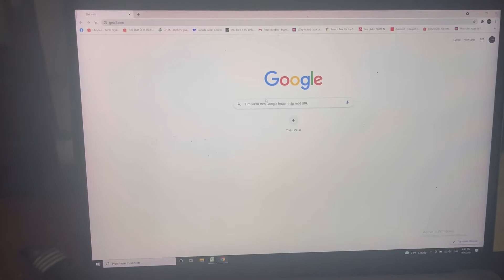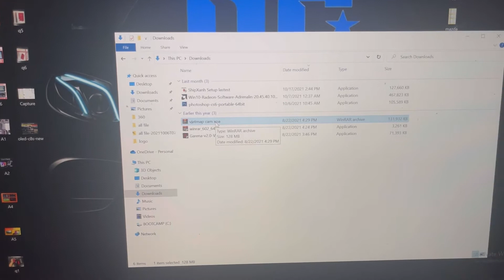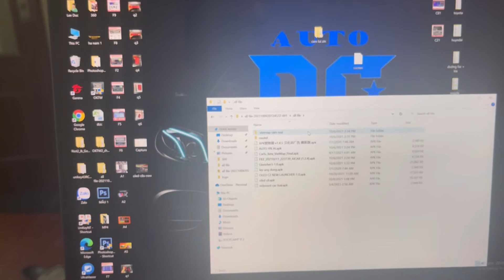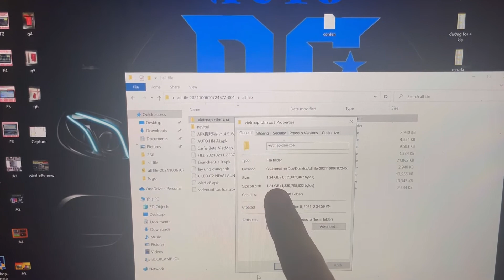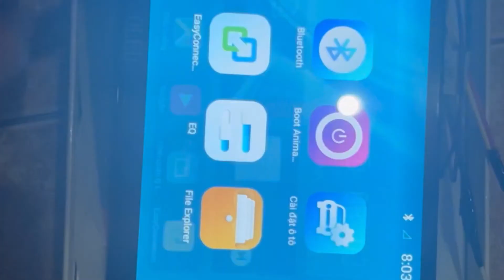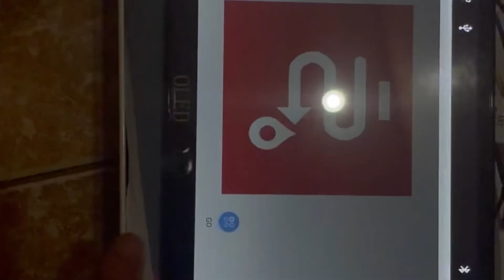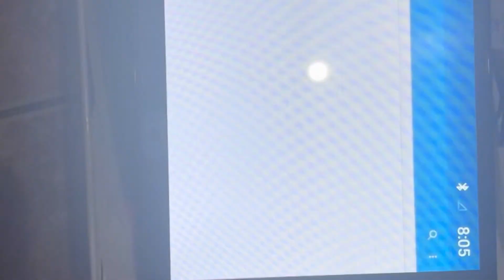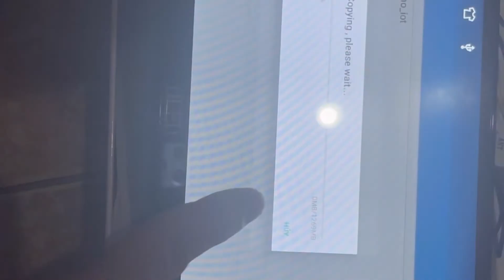Cài vietmap cho khách hàng có file bên AUTO DC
Cài đặt vietmap s1 trên màn hình android oled c2
B1. Chuẩn bị:

– Trước khi cài đặt được phần mềm dẫn đường VietMap S1 lên bộ nhớ trong của màn hình DVD Android, bạn cần chuẩn bị 1 thẻ nhớ (dung lượng 2GB), máy tính (Download bộ cài phần mềm VietMap S1 và copy vào thẻ nhớ)

B2. Tiến hành cài đặt

– Việc cài đặt phần mềm dẫn đường VietMap lên màn hình android là vô cùng đơn giản. Hãy xem và thực hiện theo Video dưới đây nhé. Chỉ cần 5 Phút là bạn đã có thể cài đặt xong và sử dụng được ngay
Giao diện sinh động dễ sử dụng:

Được thiết kế giao diện với màu sắc hài hòa, với 2 chế độ sử dụng màn hình ban ngày và ban đêm. Ngôn ngữ hiển thị bằng tiếng việt nên chỉ một vài thao tác đơn giản đã có thể đi đến điểm cần tìm.
Thuật toán tìm đường thông minh, chi tiết.

Với bản đồ hiển thị chi tiết địa chỉ nhà, tên đường, ngõ hẻm cùng với giao diện tùy chỉnh theo ý 2D hoặc 3D. Giúp chúng ta nhanh chóng tìm được vị trí cần đến trong thời gian ngắn chủ động hơn trong mỗi chuyến hành trình.
Cảnh báo giới hạn tốc độ bằng giọng nói.
Mỗi khi xe chạy quá tốc độ cho phép sẽ có cảnh báo bằng giọng nói điều này giúp cho tài xế luôn luôn làm chủ được tốc độ của mình. Tính năng này giúp chúng ta có một hành trình an toàn hơn.
Một ưu điểm nữa là phần mềm dẫn đường Vietmap S1 tương thích với hầu hết các đầu DVD có trên thị trường:
Để nhận được mã code phần mềm vietmap s1 bản quyền, hãy nhanh tay gọi ngay để được hỗ trợ tư vấn và đặt hàng một cách tốt nhất nhé.